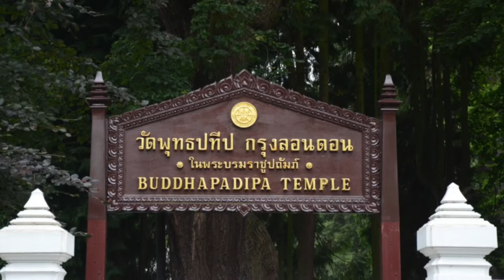ภาพถ่ายทางอากาศ วัดพุทธปทีป กรุงลอนดอน และบริเวณหมู่บ้านรอบวัด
วัดพุทธปทีป ตั้งอยู่ที่เลขที่ 14 ถนนคาโลนน์ แขวงวิมเบิลดัน เขตตะวันตกเฉียงใต้กรุงลอนดอน วัดเปิดครั้งแรกเมื่อปี พ.ศ. 2509 และได้ย้ายมาอยู่ ณ​ ที่ตั้งปัจจุบันเมื่อปี พ.ศ. 2519